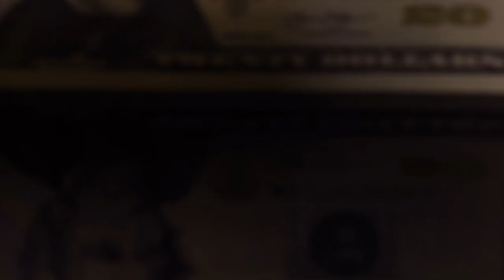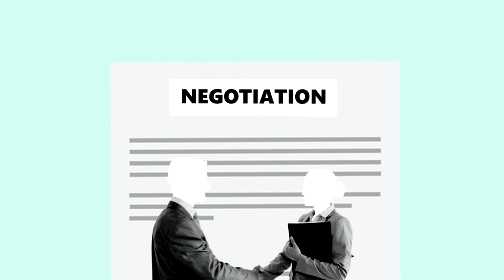PROMESSAS DE GANHOS COM CRIPTOMOEDAS ACABAM EM PREJUÍZO!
A CVM acaba de processar duas empresas de criptomoedas que deram grande prejuízo aos investidores. E está acompanhando diversas ofertas no setor de criptomoedas, principalmente as que foram realizadas há alguns anos durante a mania das ICOs. Portanto, podemos esperar que mais processos como estes apareçam nos próximos meses.